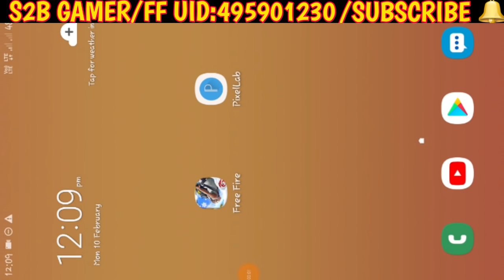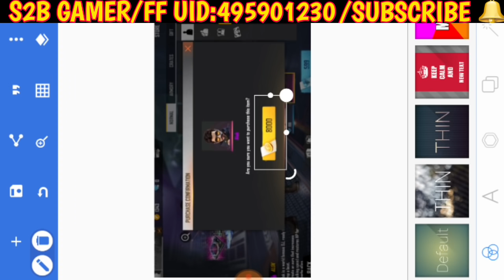How To Purchase DJ Alok IS Gold | सबको मिलेगा फ्री DJ Alock CHARACTERS| Garena free fire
HELLO GUYS KAISE HO AAP SAB I THINK SAB ACHHE HONGE.

MY GAME ID :-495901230      彡S2B᭄GAMER࿐★
MY SQUAD ID:- 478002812     S2B SURAJ
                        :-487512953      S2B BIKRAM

MY PHONE:-SUMSUNG GALAXY J4

PLEASE🙏